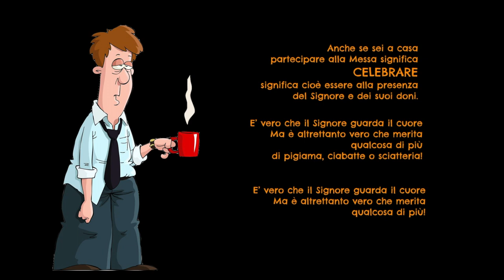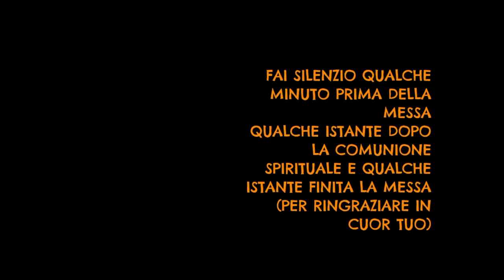PREPARATI alla MESSA IN STREAMING